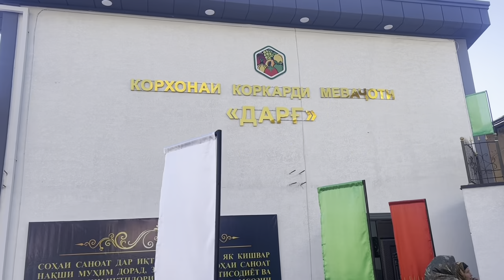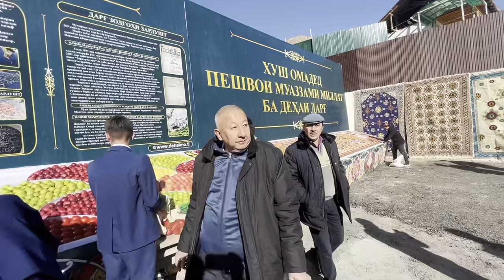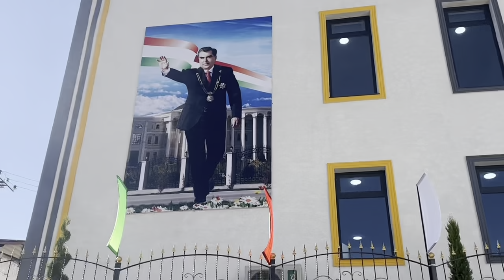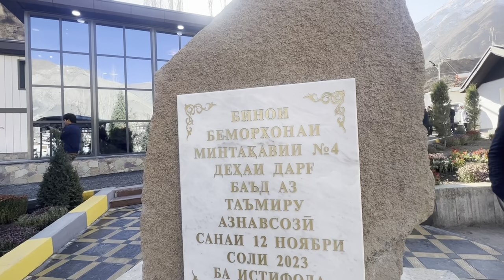Сабаби ташрифи БЛОГЕРОН ба деҳаи Дарғ ва вохурии онхо бо САИДМУРОД ДАВЛАТОВ дар чист?